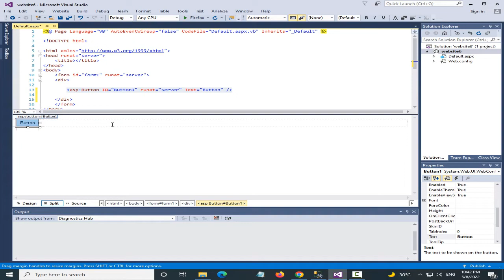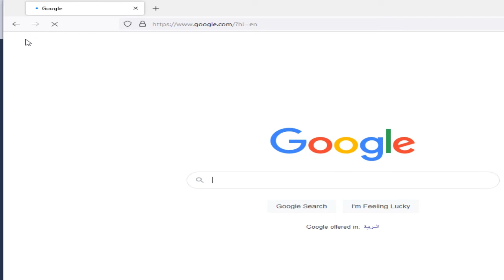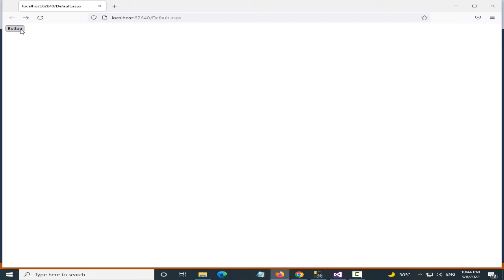How to open a link in new tab on button click in asp.net(VB.Net)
How do I make a link open in a new tab?
How do I open a new tab in VB?
How do I redirect a response in a new tab?
What is Link button in VB net?